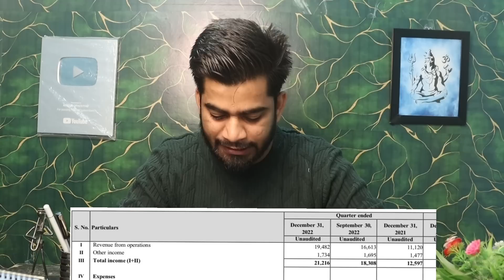कल होगा बड़ा Action 🔥 Zomato Share Q3 Resuts Out • Zomato Share Results • Zomato Share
Zomato Share News Q3 Results Out
Zomato Share Q3 Results
Zomato Share Results Out
Zomato Share Results

What Should Investors Do With Zomato Share After Q3 Results ?

Happy Investing 💯